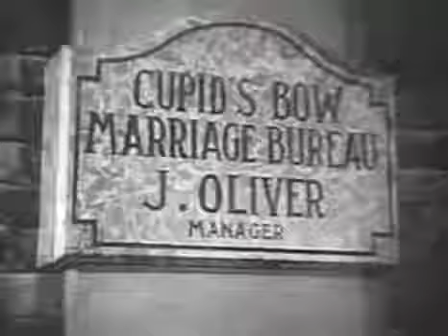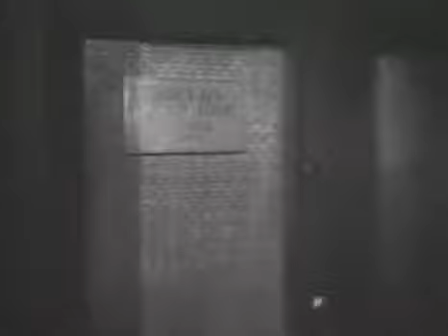Sherlock Holmes - The Case of the Baker Street Bachelors (1955) HD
A politician named Jeffrey asks Holmes to clear his name from a fight he didn't take part in. Holmes and Dr. Watson go to the marriage bureau to bait a trap for their suspects, and reveals their blackmailing activities.